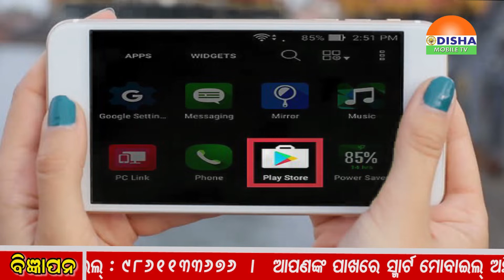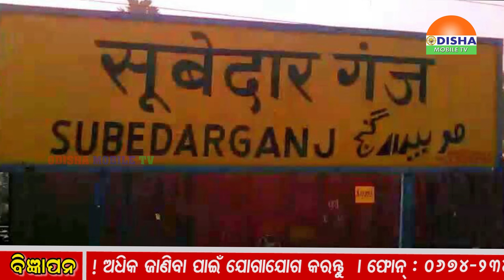Zilla Khabar. ଓଡିଶାର ପ୍ରତି କୋଣ ଅନୁକୋଣକୁ ଯୋଡିବାର ପ୍ରୟାସ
1.କଂଗ୍ରେସର ଆନୁଷ୍ଠାନିକ ଘୋଷଣା କମଲନାଥ ହେଲେ ମଧ୍ୟପ୍ରଦେଶର ମୁଖ୍ୟମନ୍ତ୍ରୀ ।,2.ରାଜସ୍ଥାନ-ଛତିଶଗଡ଼ରେ କିଏ ହେବେ ମୁଖ୍ୟମନ୍ତ୍ରୀ, ଘୋଷଣାକୁ ଅପେକ୍ଷା ।,3.୩ ରାଜ୍ୟର ୫୧୯ ବିଧାୟକଙ୍କ ମଧ୍ୟରୁ ୪ ଶହ କୋଟିପତି ।,4.ତିତିଲି ପାଇଁ ଆରମ୍ଭ ହେଲା ରାଜନୀତି । କ୍ଷତିପୂରଣ ପାଇଁ ରାଜନାଥଙ୍କୁ ଚିଠି ଲେଖିଲେ ମୁଖ୍ୟମନ୍ତ୍ରୀ ।,5.ବାର୍ଦ୍ଧକ୍ୟ ଭତ୍ତା ବଢ଼ାଇବା ସହ ଓ ପ୍ରତି ଜିଲ୍ଲାରେ ଜରାନିବାସ ସ୍ଥାପନ ପାଇଁ କେନ୍ଦ୍ର ସରକାରଙ୍କୁ କହିଲେ ସୁପ୍ରିମ୍‌ କୋର୍ଟ ।,6.ପାକିସ୍ତାନ ସହିତ ସଂପର୍କ ଠିକ କରିବାକୁ ପ୍ରଧାନମନ୍ତ୍ରୀ ମୋଦୀ କାମ କରିଛନ୍ତି ବୋଲି ଅବଦୁଲ୍ଲା ଦେଲେ ବୟାନ ।,7.ଓଡିଶାରେ ୩୩ ପ୍ରତିଶତ ସ୍ଥାନ ସଂରକ୍ଷଣ: ମହିଳା ପ୍ରାର୍ଥୀଙ୍କୁ ନେଇ ଚିନ୍ତା । ,8.କୁମ୍ଭମେଳା ପାଇଁ ୮୦୦ ସ୍ୱତନ୍ତ୍ର ଟ୍ରେନ ମୋବାଇଲ ଆପ୍‌ରେ ଅଣସଂରକ୍ଷିତ ଟିକେଟ ବୁକିଂ ।